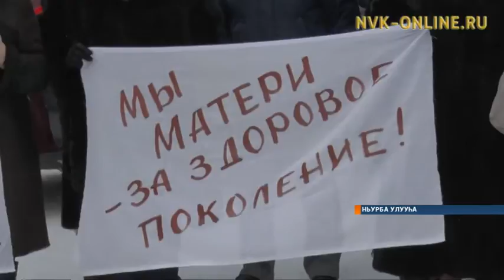«Россия ийэлэрин» Ньурбатааҕы салаата арыгы атыыланыытын утарар марш тэрийдэ